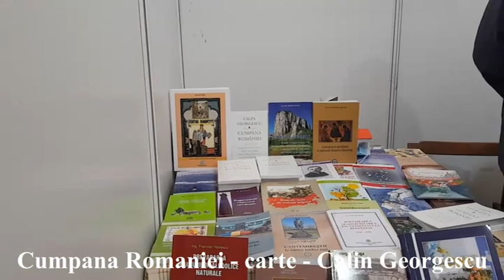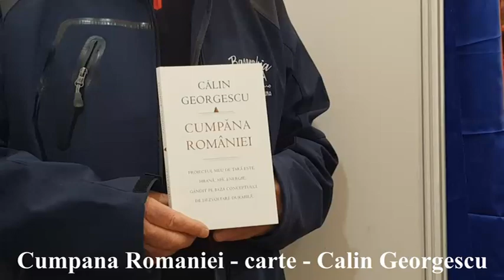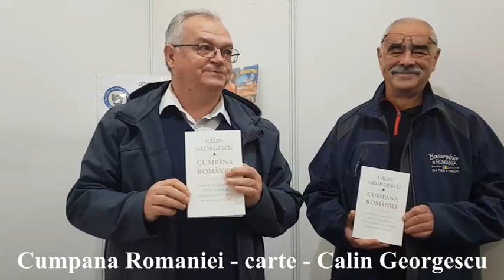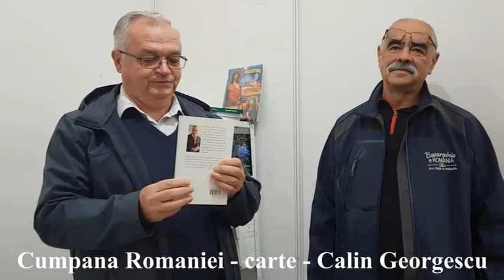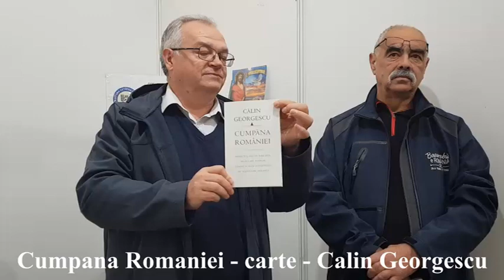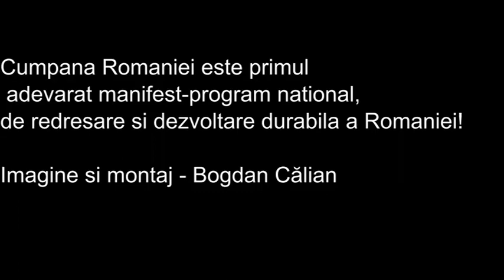Libris 2021. Prezentare de carte „Cumpăna României”, autor Călin Georgescu